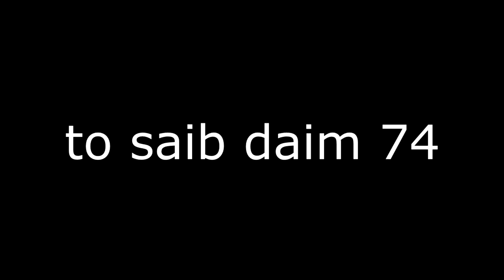Vim kuv yog kuv txiv tus hluas nkauj tiam 2 daim 73